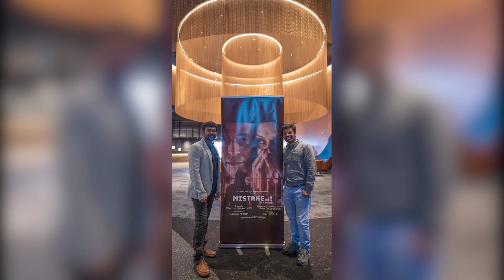Mistake Ek Galthi premiere Video for Media